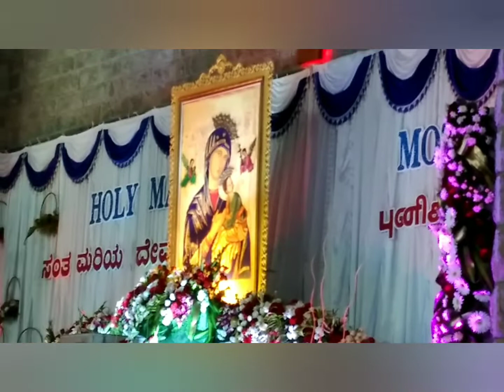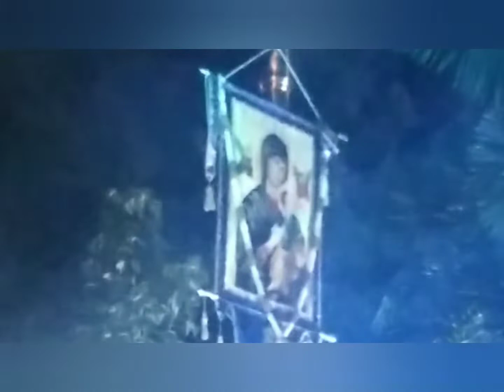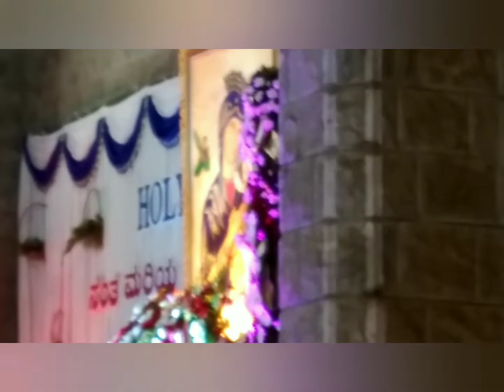festival of holy Ghost church Bangalore 26.06.2022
9/1 Clarke road, richards town
mother Mary festival